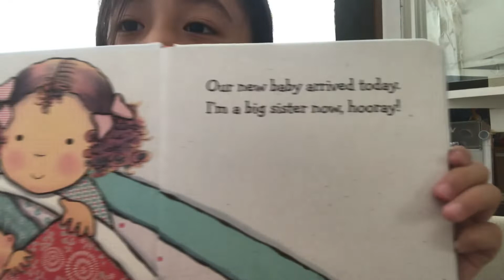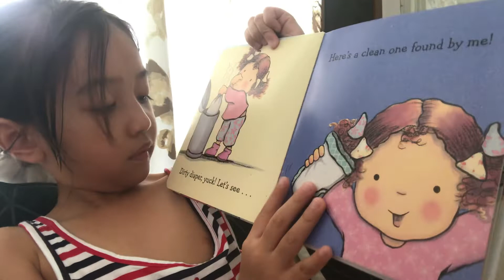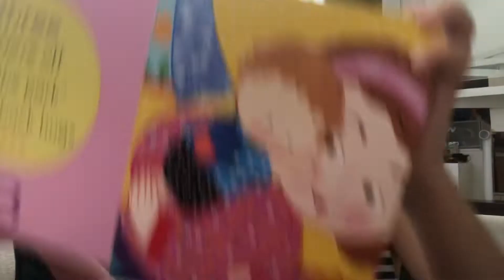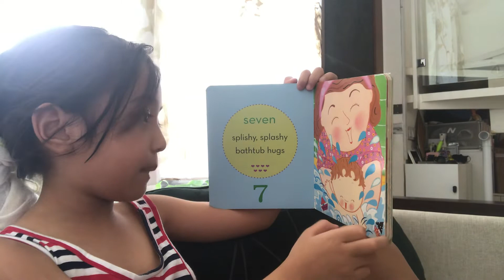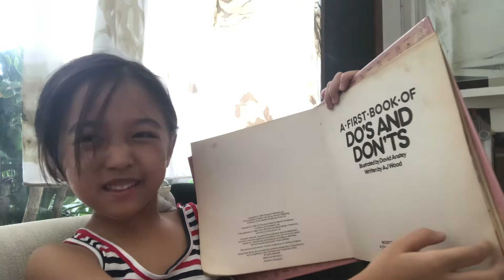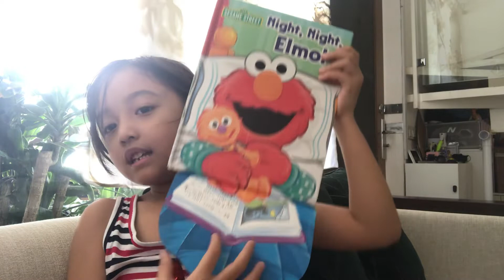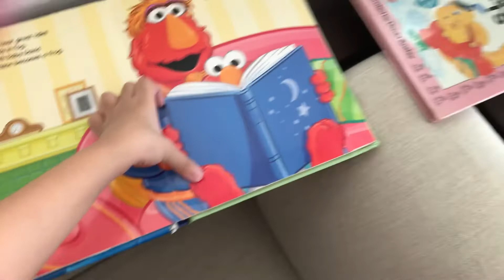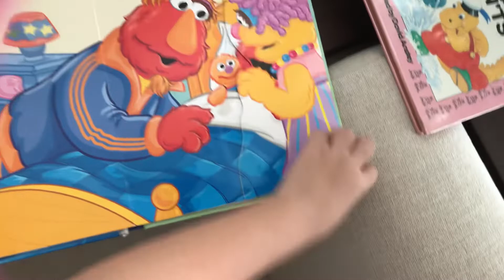Emma Doing a book Review￼￼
Hi. Guys  I hope you enjoy this video please remember to subscribe to our channel hit the bell button And more videos me reading books￼ Are coming soon￼ And for the little reminder￼ New videos every day￼!￼